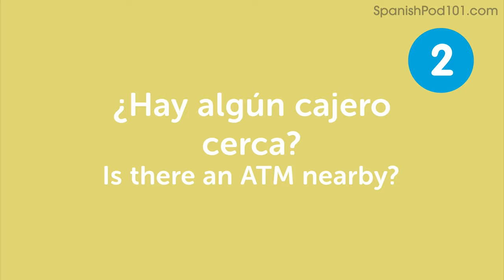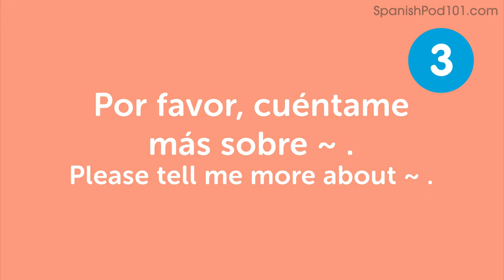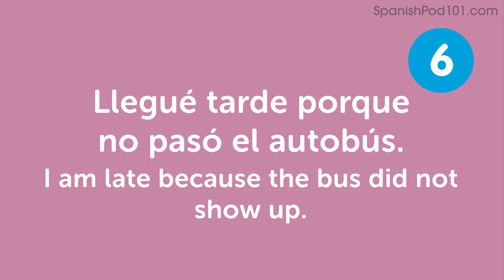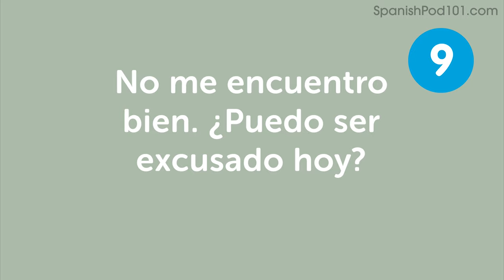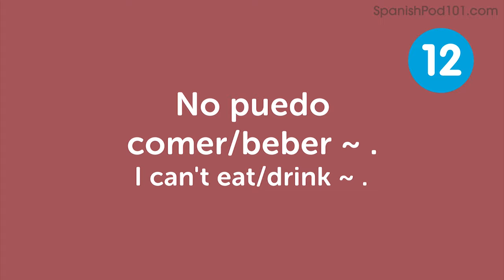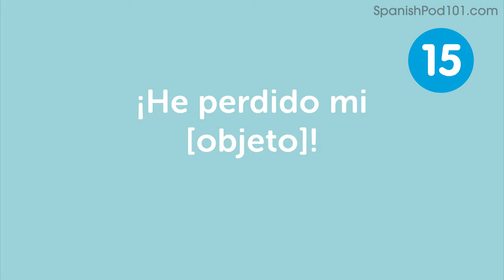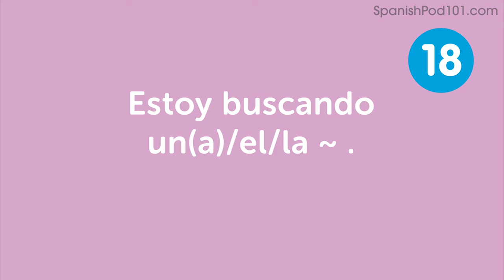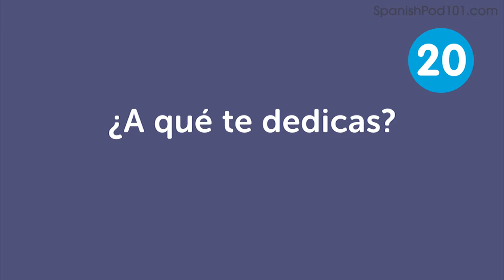25 Phrases Every Spanish Intermediate Learner Must-Know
In this video, we will teach you 25 Spanish phrases that you must know if you're an absolute beginner. This is THE place to start if you want to start learning Spanish, and improve both your listening and speaking skills.